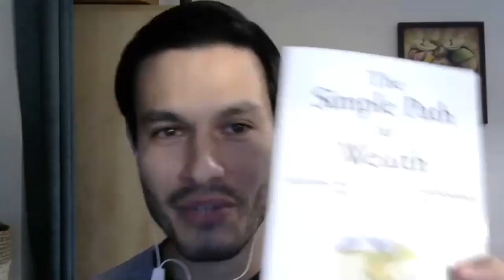Index investing for financial independence - with JL Collins (Part 1 - 2020)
⬇️ Check the table of content
JL Collins is the author of The Simple Path to Wealth: Your Road Map to Financial Independence and a Rich Free Life and the blogger behind of the famous Stock Series He is also known as the Godfather of Financial Independence!

In this incredible interview, JL tells us about his experience as an index investor, the power of index investing and how to get started! He also shares his approach to FU Money and financial independence.

►► Free Workshop on Index Investing for Beginners in BELGIUM: create passive income from the stock market, without paying high fees to banks or advisors, taking unnecessary risks or spending all day analyzing the markets. Free Workshop

INTRO
0:00:00 Index investing for everyone - with JL Collins (by Sebastien Aguilar for FIRE Belgium)
0:02:53 How do you define FU money and how do you define financial independence?
0:05:24 How has the concept of FU money impacted JL Collins' life?
0:08:44 What does money mean to JL Collins?
0:09:40 What's the key to a high saving rate starting early?
0:13:14 What has been the most unexpected outcome of JL Collins' blogging / writing life?
0:16:08 What was your most interesting encounter in the past few years?

INVESTING
0:18:05 JL Collins Investment Philosophy
0:19:05 What makes an Index Fund JL's favourite way of investing?
0:25:52 How did JL change from being an active stock picker to index investor?
0:32:21 How does JL convince active investors to become index investors?
0:35:14 How should a beginner investor approach index investing?
0:36:24 Should an investor change their strategy based on the market behavior?
0:44:56 How to stay the course against the media news screaming sell!?
0:48:30 How to become famous? ;-)
0:49:09 How can investors better stay the course?
0:50:49 What is the difference between speculating and investing?
0:52:56 How does JL suggest people determine their risk profile and asset allocation?
1:00:41 What is the 4% rule of thumb/guideline?
1:06:12 There is a lot of talk of the market being overvalued, disconnected from the real economy. What does JL think of that?
1:09:36 Are there any pieces of research or evidence on index investing being better than active management of funds, that JL likes to refer to?
1:10:53 What happens if everybody begins index investing?

FINANCIAL INDEPENDENCE
1:14:22 The Godfather of financial independence!
1:16:20 Where is the FI movement going in the future?
1:20:04 How can FI make the world a better place (beyond financial education)?
1:28:43 What other topics is JL passionate about?
1:36:52 What is the one thing JL wants YOU to remember from this conversation?
1:38:06 What is one action JL wants you to take?
1:39:26 What is the best way for people to follow JL's work?

1:41:32 Your book you say studies indicate 10-25% in bonds provides a better result than 100% stocks, but you still recommend 100% stocks. Could you explain?
1:44:28 If you were younger (or a European) would you still be 100% invested in the US stock market or would you add some European and Asian stocks?
1:48:43 When it comes to delayed gratification, how do you manage to find the balance between money to spend today and money to spend in 20 years?
1:51:22 When there is a 'crash' - is it a good idea to double down?
1:53:45 How do you become financially independent if your invested money is locked away in ETFs? Do you start taking out money at one point?
1:55:44 Given the historically low returns on bonds do you still see a role for them as part of the portfolio?
1:59:24 Do you think it's a mistake for many governments in developed countries to stimulate home ownership? Is it unfair to people preferring to rent and own stocks?
2:03:30 Are you worried about the extreme monetary policy interventions that seem to be the norm in the US and around the world nowadays?
2:08:52 Safe withdrawal rates: what strategy do you recommend?
2:12:20 How much cash do you hold (emergency fund)?

END
2:13:52 How amazing is it that we get to learn from JL Collins?!
2:14:36 COMMUNITY PICTURE and THANKS TO JL COLLINS!